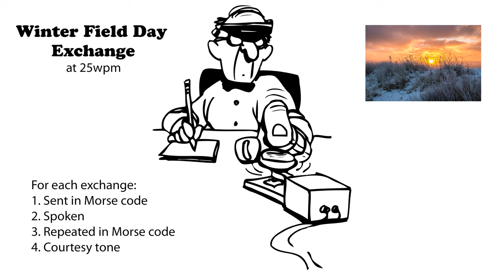Winter Field Day Exchange 25wpm